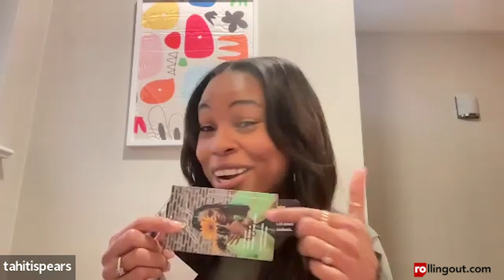Design & Dialogue w/ Creative Lead of 0514Design Tahiti Spears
A rolling out Production